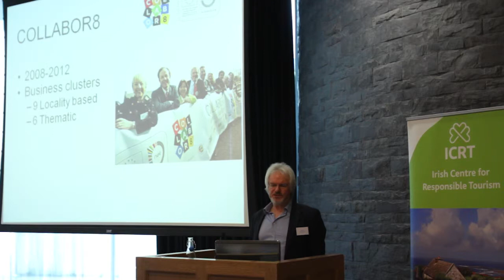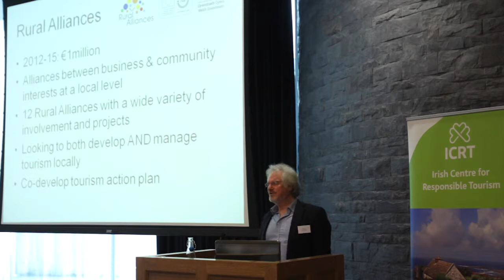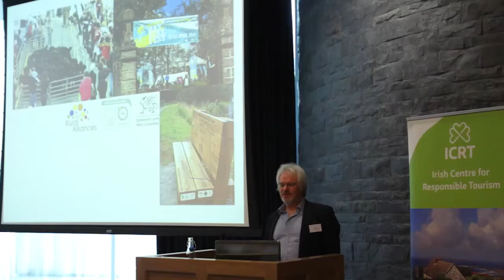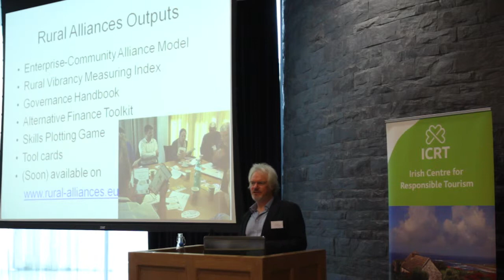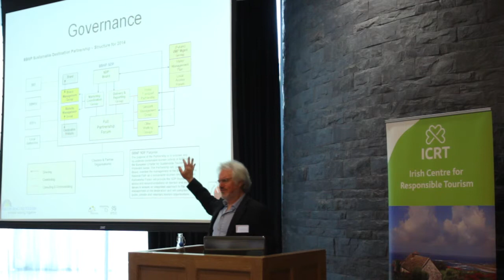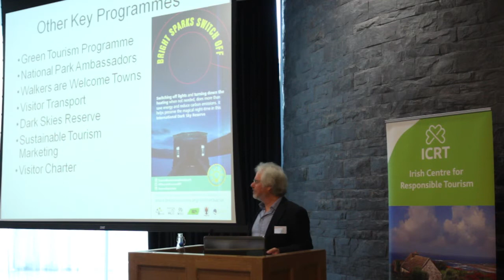RTD9 - Richard Tyler - ‘Brecon Beacons – Involving Communities in Destination Management